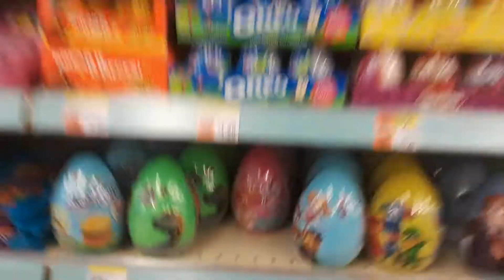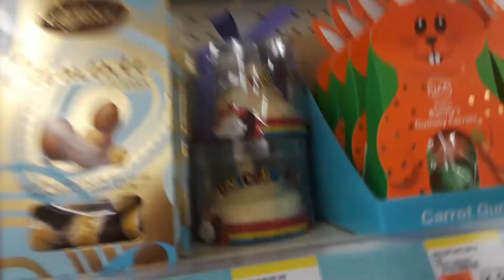Walgreens easter 2020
taken at the Swansea, MA location